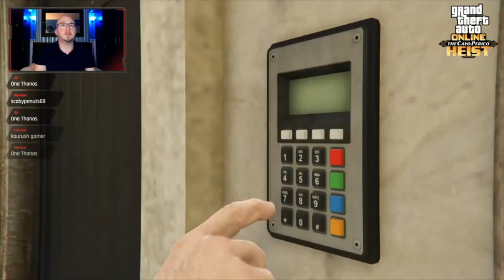Solo in 4:00 | Cayo Perico Heist (Contains lots of swearing)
This was taken from one of my many live streams.